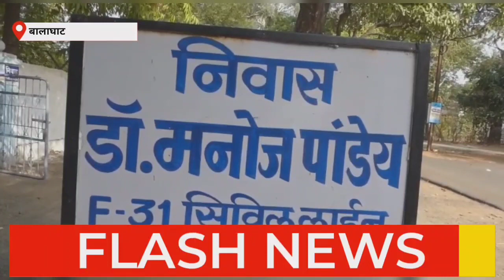बालाघाट: आरटीपीसीआर टेस्ट कराने वाले मरीज रिपोर्ट आने तक आईसोलेशन में रहें- डॉ पांडेय#covid19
मुख्य चिकित्सा एवं स्वास्थ्य अधिकारी डॉ मनोज पांडे ने सर्दी खांसी के ऐसे मरीज जिनका कोरोना टेस्ट के लिए आरटीपीसीआर टेस्ट किया गया है उनसे अपील की है कि जब तक टेस्ट की रिपोर्ट न आ जाए तब तक स्वयं को आइसोलेट रखें और परिवार के अन्य सदस्यों से दूरी बनाए रखें । इसी प्रकार जो व्यक्ति विदेश से जिले में आ रहे हैं उनसे भी अपील की गई है कि कि वह कम से कम 10 दिनों तक स्वयं को आइसोलेशन में रखें।

डा. पांडेय ने बताया कि अभी देखने में आ रहा है कि सर्दी खांसी के मरीज आरटीपीसीआर टेस्ट कराने के बाद भी आइसोलेशन में नहीं रह रहे हैं और सामाजिक, धार्मिक व अन्य कार्यक्रमों में शामिल हो रहे हैं।  ऐसे मरीजों के कोरोना पाजेटिव आने  पर उनकी कॉन्ट्रैक्ट हिस्ट्री तलाशने में मुश्किल हो सकती है । अतः आरटीपीसीआर टेस्ट कराने वाले सर्दी खासी के मरीज अपनी रिपोर्ट आने तक आइसोलेशन में रहें।  इसी प्रकार जो लोग विदेश से आ रहे हैं वह तो तत्काल अपनी जांच करा ले रहे हैं और जांच में उनकी रिपोर्ट तत्काल में नेगेटिव आ जाती है लेकिन 6-7 दिनों के बाद कोरोनावायरस का संक्रमण बढ़ने पर ऐसे मरीज की रिपोर्ट कोरोना पाजेटिव आती है। डा. पांडेय ने सभी लोगों से अपील की है कि कोरोना संक्रमण से बचने के लिए पूरी सावधानी बरतें। घर से बाहर निकलने पर मास्क अवश्य लगाएं, 2 गज की सोशल डिस्टेंसिंग का पालन करें और शादी विवाह एवं अन्य सामाजिक व धार्मिक कार्य में जाने से बचें।